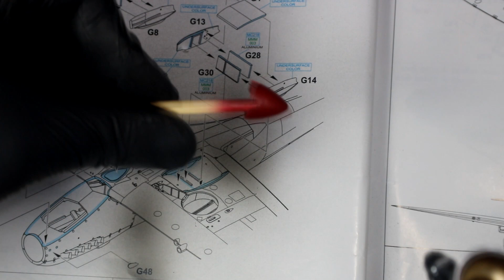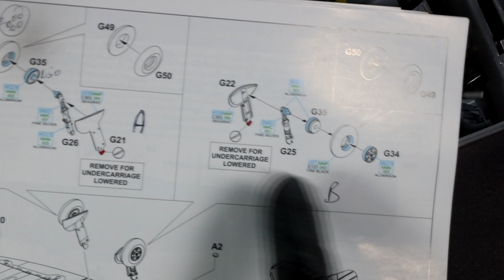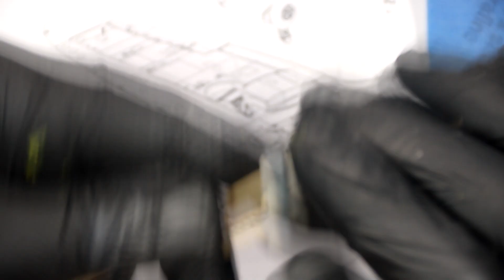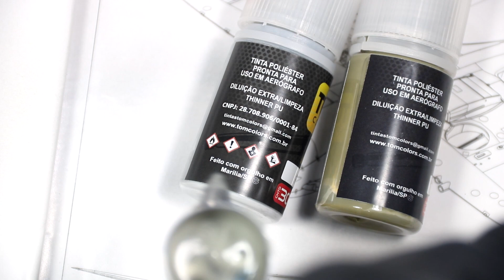Chipping no Spitfire Azul - Plastimodelismo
Olá amigos! Seguindo a montagem do Spitfire F Mk.IX na escala 1/48, nas cores de Malta, agora vamos aos efeitos de chipping na pintura. O objetivo é simular lascas na tinta, expondo o metal da estrutura do avião, causados por atrito, vento, detritos que se chocaram contra a superfície e até mesmo a andança de pilotos e mecânicos pelo avião.

No próximo vídeo iremos ver o efeito de fumaça do escapamento e a conclusão deste modelo!

Acesse para conferir toda nossa linha de produtos!